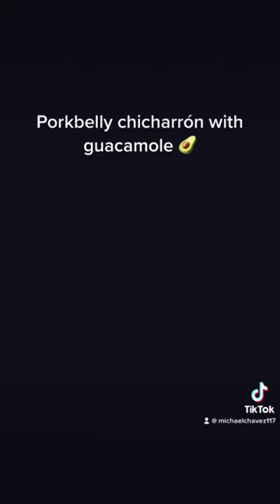Pork belly chicharrones 🔥🔥🔥chicharrones